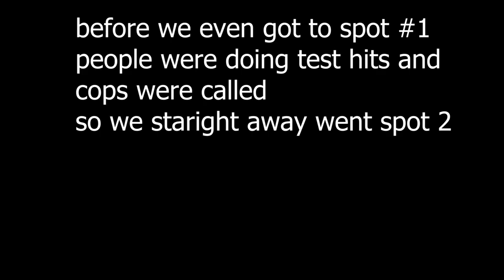28 OR SMALLER STREET CAR SHOOTOUT | DFWSS | FLASHLIGHT START | VENGEANCE MEDIA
Shoutout to TRC for the 2nd angle footage